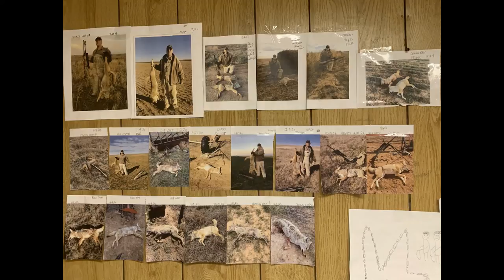Coyote Season 2019-20